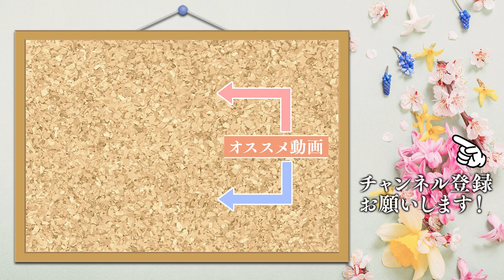市川美織レモンクッキング～レモンパスタ編～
市川美織のレモンクッキング企画！！

今回は【レモンパスタ編】です。